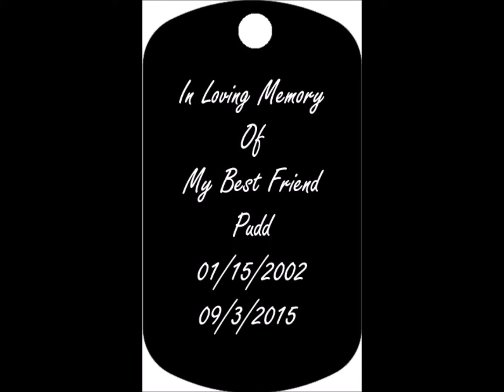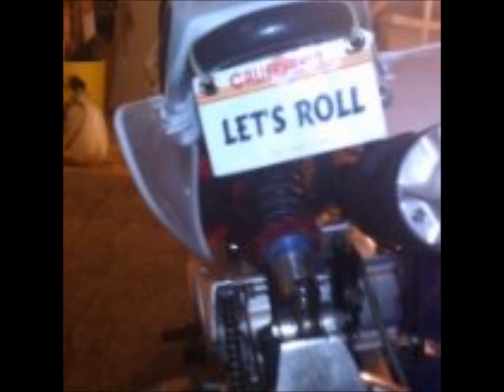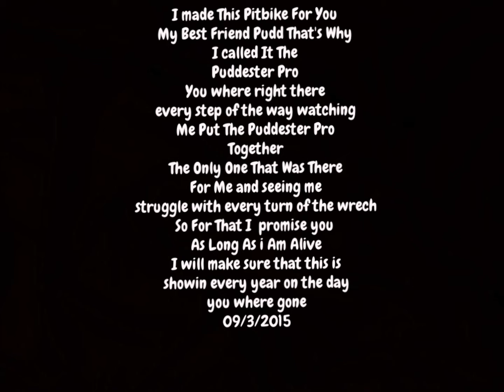The Puddester Pro !!!!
I made this pitbike for you my best friend Pudd that's why i called it the Puddester Pro you where right there every step of the way watching me put the Puddester Pro Together the only one that was there for me and seeing me struggle with every turn of the wrench so for that i promise you as long as i am alive i will make sure that this is showin every year on the day that i had to put you to sleep 09/3/2015 and every holiday. I have a lot of hurt and anger inside of me and always will because you were the only one that stayed with me. My little buddy Pudd the dirtbike GoPro Kid !